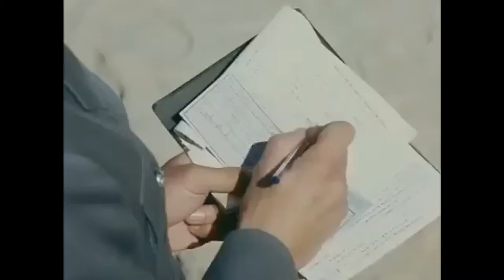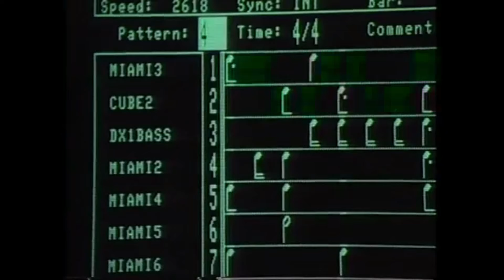#54 Cinema Girls - Filmové tipy na Štědrý den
Ponořte se s námi do letošní štědrovečerní nabídky televizních stanic a nechme se společně lobotomizovat! Vždyť není nic lepšího, než si pustit po padesáté pohádky Tři oríšky pro popelku nebo Byl jednou jeden král ...:)

Hezky se bavte a odebírejte nás!